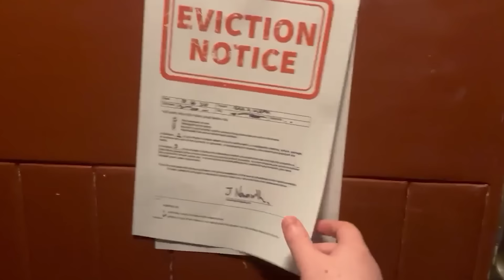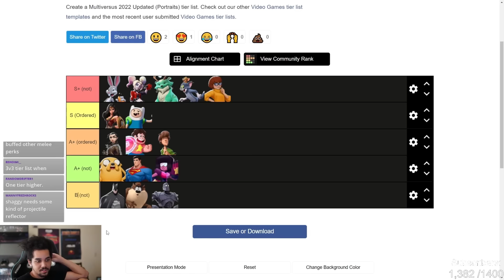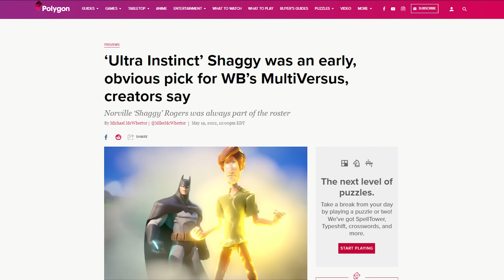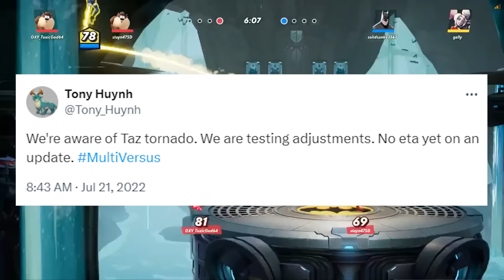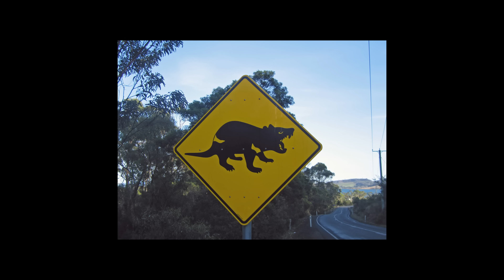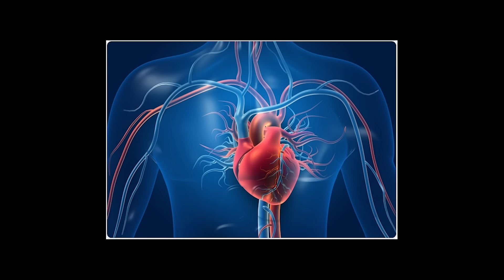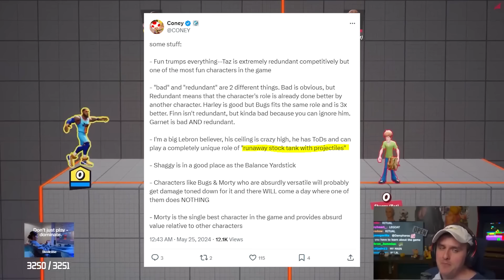The Multiversus Beta had GREAT DESIGN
i have very serious and detailed opinions about the lebron james/rick sanchez matchup

Intro 0:00

Bugs Bunny 0:55

Tom and Jerry 4:20

Shaggy 5:55

Taz 9:23

Superman 11:32

Wonder Woman, Finn the Human and Arya Stark 15:14

Lebron James 17:32

Reindog 19:58

The Iron Giant 23:02

Conclusion 25:17